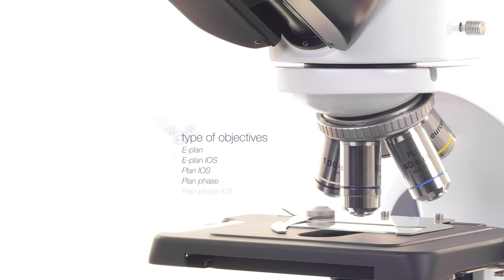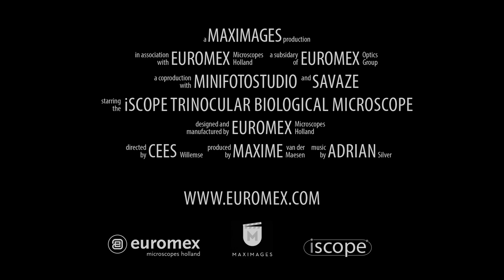Euromex iScope trinocular microscope - A masterpiece in microscopy